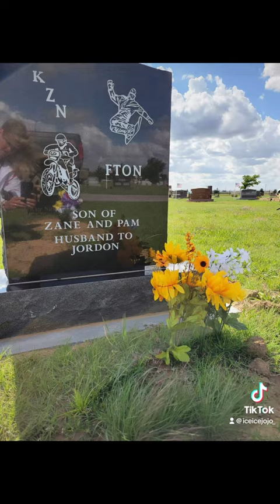2 years ago I lost my late husband. It really never feels like that long ago.